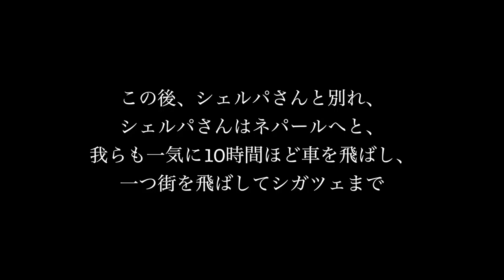「Everest Day 51/52」エベレスト全員登頂。シェルパさん、キッチンさんと、感謝をこめてのお別れ会。◆着用メガネ「クロムハーツ」エベレストに行ってきます！996/1000 17/5/30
「Everest Day 51/52」2017/5/30 エベレスト全員登頂。シェルパさん、キッチンさんと、最後、感謝をこめてのお別れ会。◆着用メガネ「クロムハーツ」

PR  !!